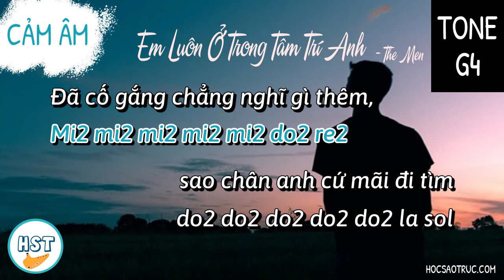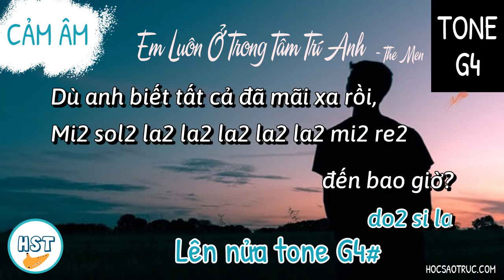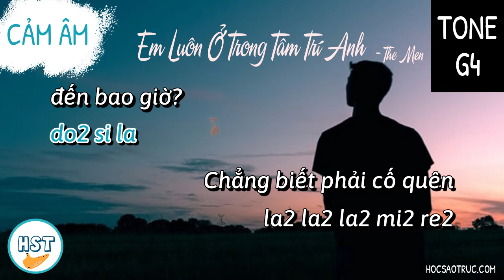Cảm âm Em Luôn Ở Trong Tâm Trí Anh - The Men Beat G4(Tone Sol)